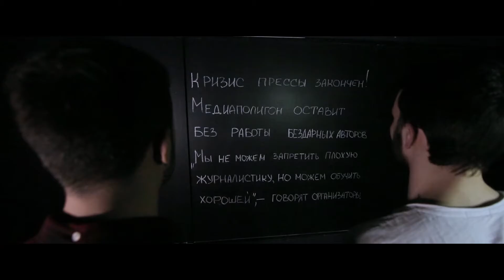Медиаполигон 24 - Стань настоящим